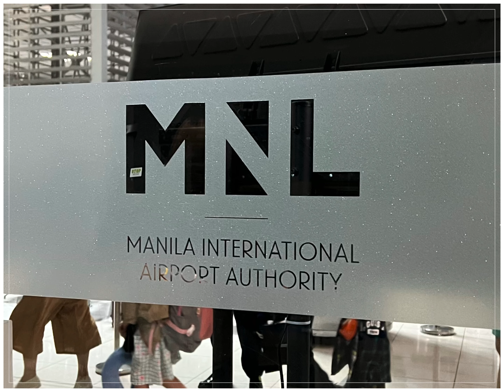First International Travel Post Pandemic | Thanks AA & PAL